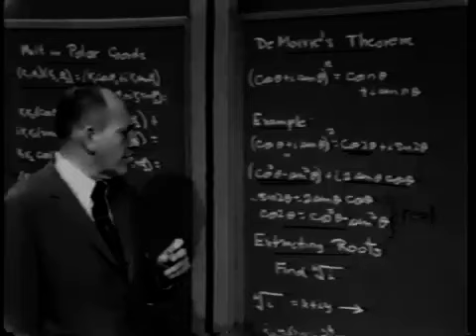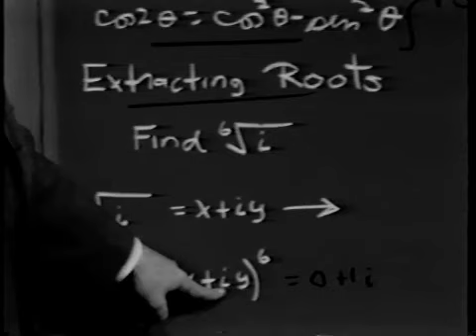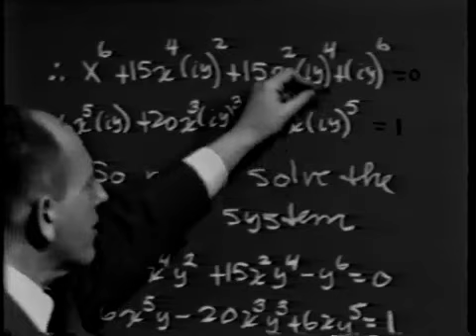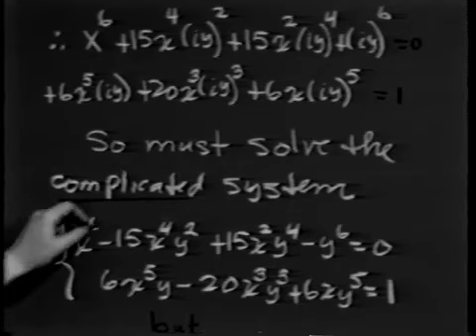Lec 1, Complex Numbers, Complex Variables, Part 10